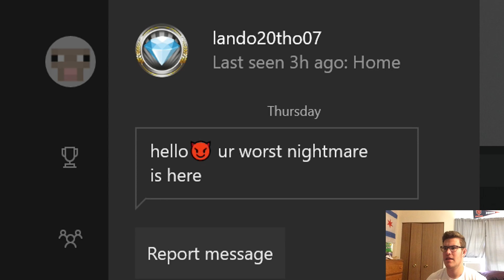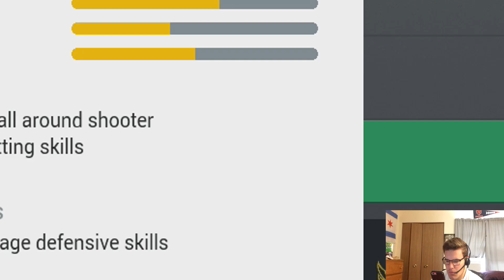WE LITERALLY CAN'T STOP SCORING GOALS! (15+ GOALS!) (INSANE NHL 17 GAMEPLAY!)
As always I hope you have a great rest of your day!

Buy Cheap and safe Madden 17 Coins And NHL 17 coins Here!

550 FULLERTON AVE.

Leave some video ideas in the comment section!